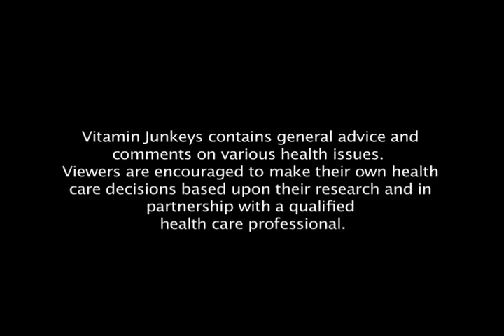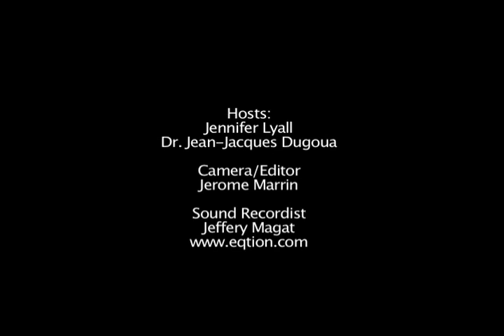What is Vitamin C What is Ascorbic Acid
In this episode of Vitamin Junkeys, Jennifer Lyall, naturopath Dr. Jean Jacques Duguoa discuss the importance of Vitamin C. They look at how Vitamin C is used in the body, Dr. JJ's recommended doses, good food sources of Vitamin C and signs of Vitamin C deficiency.  Running time: 6:57